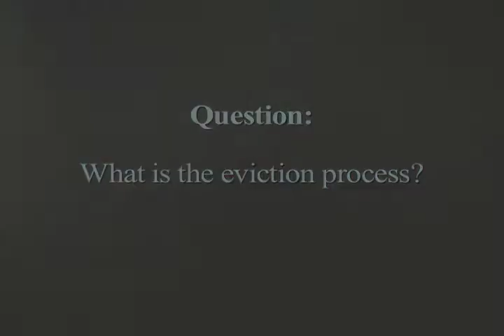Real Estate Law: What Is The Eviction Process?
Cincinnati Real Estate Law: What Is The Eviction Process?

For more online sources on this and similar topics, please visit our firm youtube channel

Tibbs Law Office, LLC
8845 Governors Hill Dr., Ste 450
Cincinnati, OH 45249